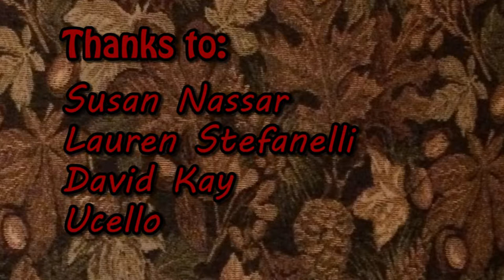Ask the Medievalist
Joel Fredell talks about the legend St. George and the Dragon